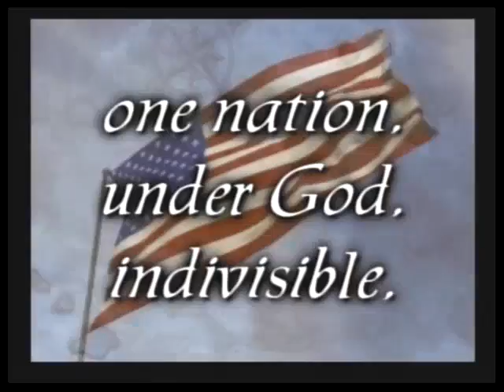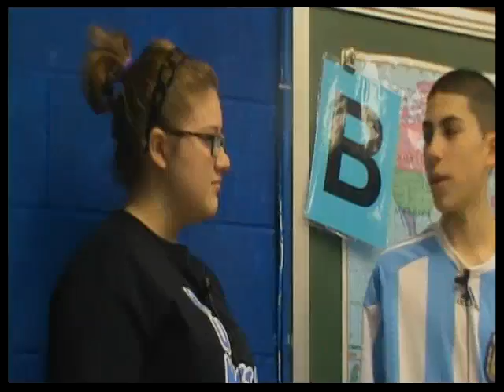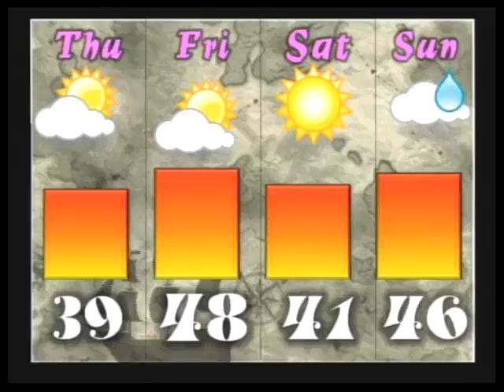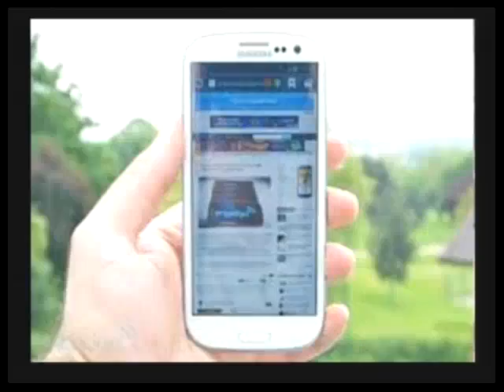kTV Live - 3/14/13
kTV Live - The Quest (Season 26)
Carl H. Kumpf Middle School
Clark, NJ